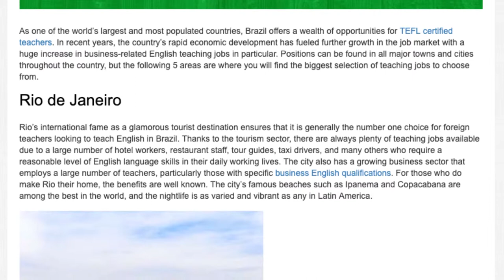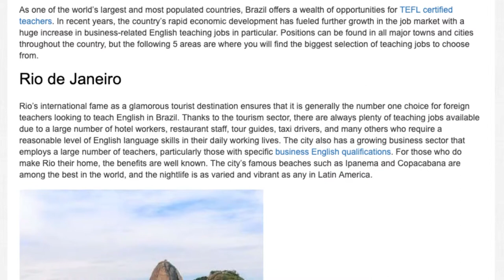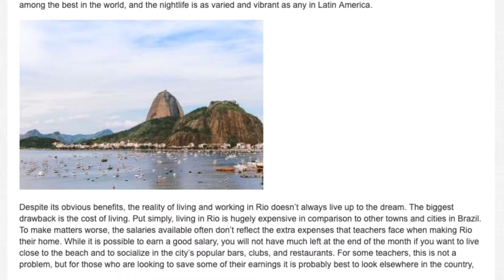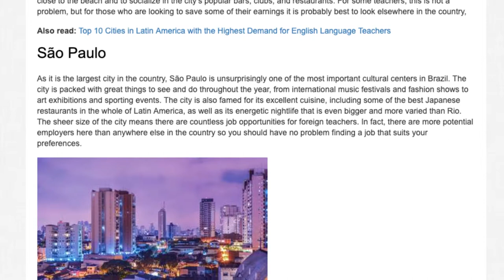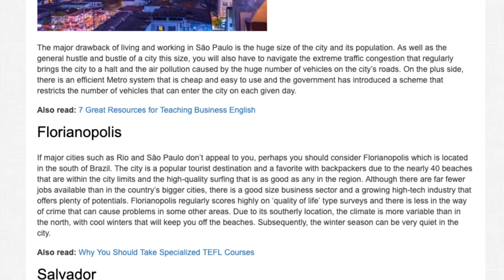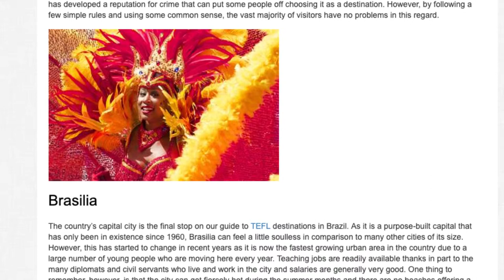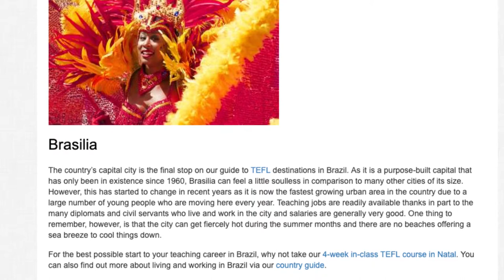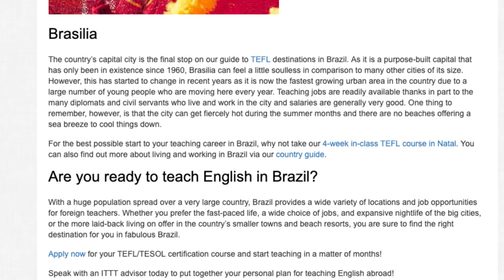The Top 5 Places to Teach English in Brazil | ITTT TEFL BLOG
As one of the world’s largest and most populated countries, Brazil offers a wealth of opportunities for TEFL certified teachers. In recent years, the country’s rapid economic development has fueled further growth in the job market with a huge increase in business-related English teaching jobs in particular. Positions can be found in all major towns and cities throughout the country, but the following 5 areas are where you will find the biggest selection of teaching jobs to choose from.